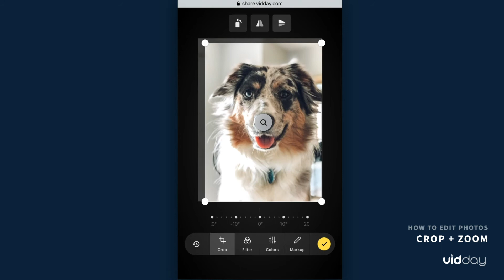VidDay Video Maker | Tutorial | How to Edit Photos | Crop and Zoom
VidDay is designed to work without video editing skills required. But you can go the extra mile, and edit photos to make your video gift look extra beautiful.

In the Crop tab of the Photo Editor, you can crop your photo by dragging the corners and pinch two fingers together or apart to adjust zoom.

You'll notice three icons above the photo for additional editing. You can rotate a photo if it's upside down. Or, flip the photo horizontally and vertically if it's a mirrored view.

With these main editing features, you can quickly turn an okay photo into a great photo.